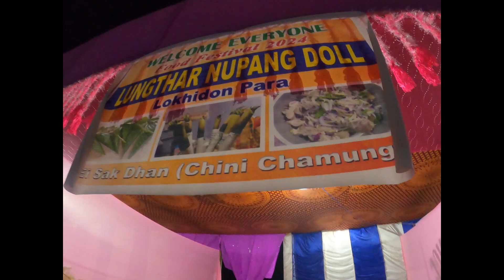Tuidu Food festival 2024